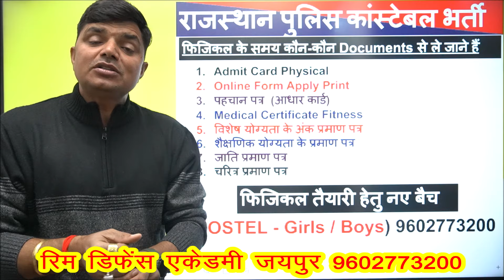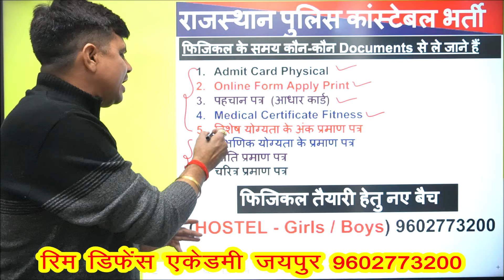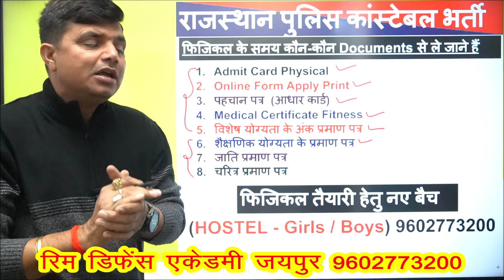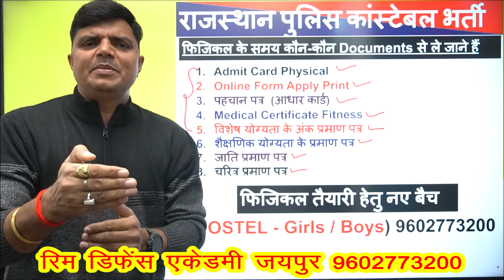raj police constable documents || कौन से डॉक्यूमेंट आवश्यक है || rim defence jaipur || ranveer sir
raj. police constable documents ||  कौन से डॉक्यूमेंट आवश्यक है || rim defence jaipur || ranveer sir || 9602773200

rajasthan police physical documents
rajasthan police
rajasthan police constable physical document
rajasthan police constable physical
rajasthan police constable physical test
rajasthan police constable physical documents